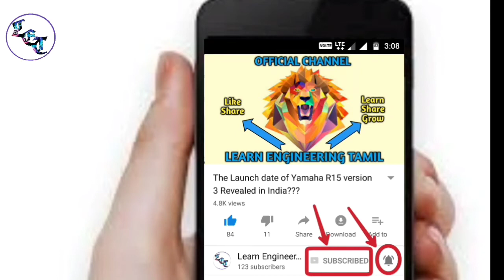All new Apache RTR 160 2018 edition launched in India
In the above video the all new features and expected launch date and expected price revealed.keep support me guys.iam in need of your support always.please like,share,comment and subscribe the channel.so i can make more videos like this.

Follow us in social media platform by using the link provided below;